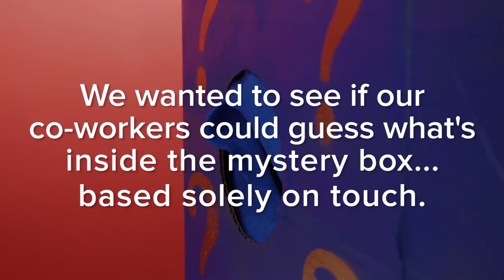What’s In The Mystery Box?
That’s a hedgehog...porcupine thing, isn't it?

MUSIC
Hacking the System
Licensed via Warner Chappell Production Music Inc.